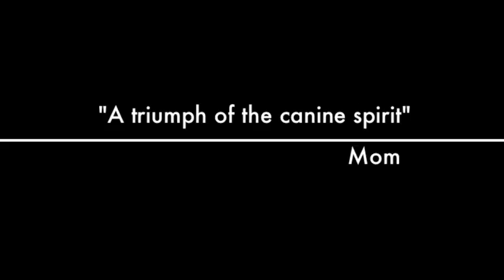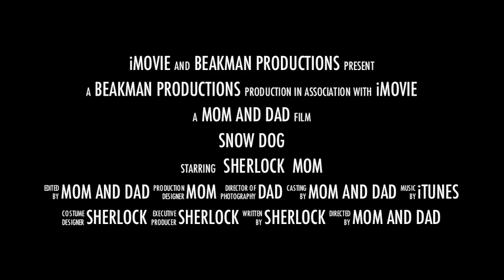Sherlock the Shiba Inu climbs snow mountain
Sherlock trains and finally climbs a mountain of snow in his first youtube adventure!